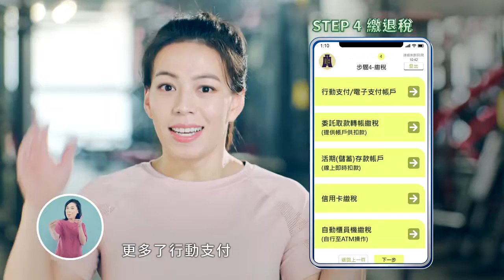手機報稅 e指輕鬆會 台語版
五月報稅，靠一支手機就搞定 就跟奧運舉重國手郭婞淳 一樣 輕而易舉、舉重若輕！ 今年，手機報稅 全面大升級！ ◎配偶/扶養親屬/所得/扣除額資料都能改 ◎新增行動支付及電子支付帳戶繳稅方式 免APP、免插卡、免出門 在家報稅安心防疫 聽婞淳的話：「記得用手機報稅喔！」